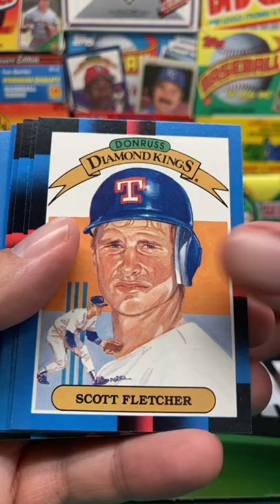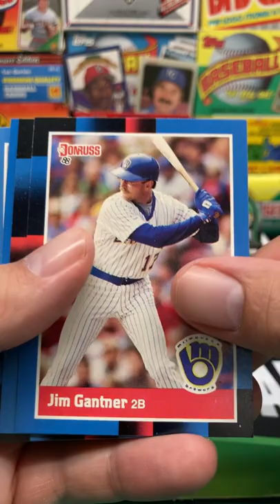1988 Donruss Baseball Pack